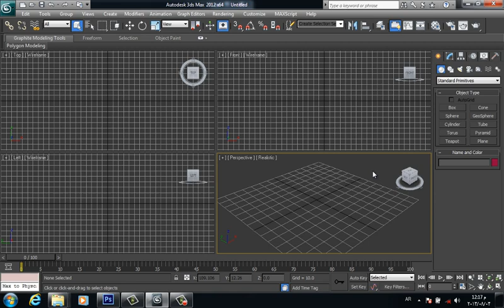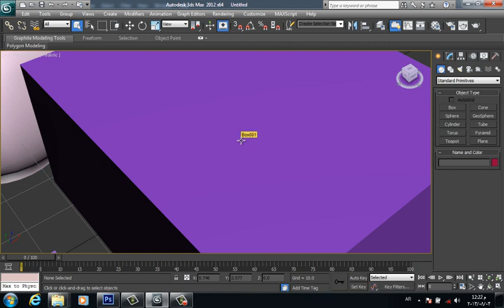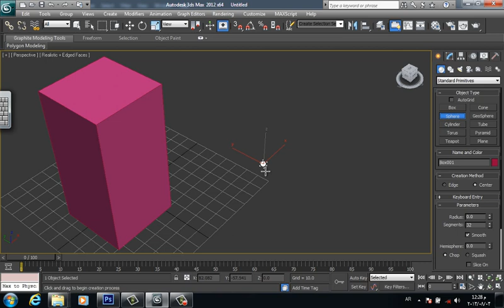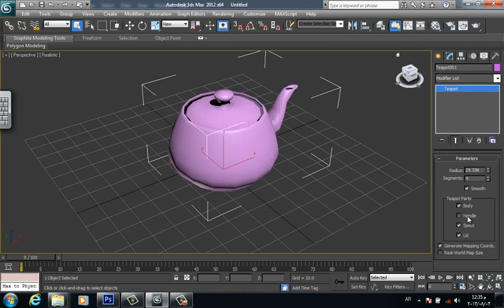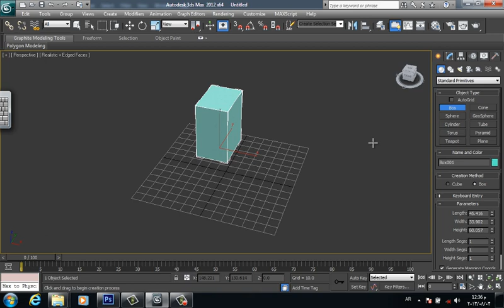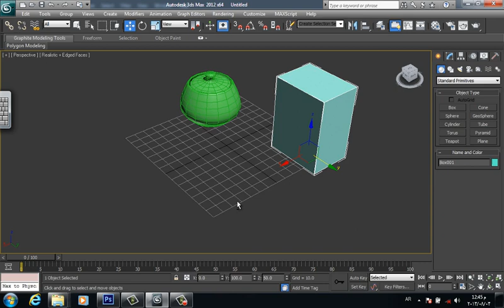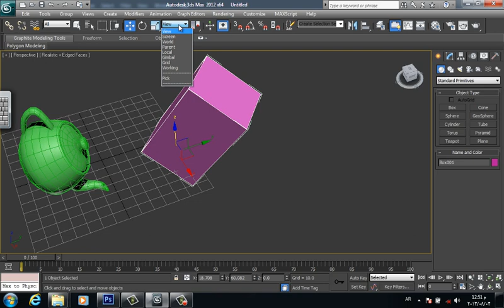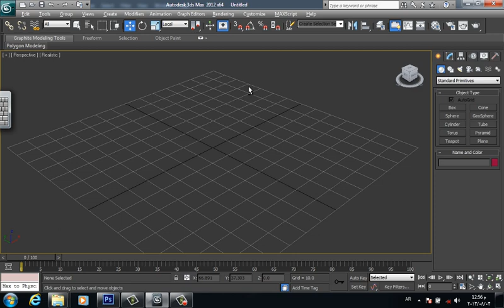01. Lecture 01/1 | Introduction & Workspace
هذه أحد الدورات التي استهدفت مجموعة من طلاب الهندسة المعمارية مخصصة لتمكين المتابع للتدرب على استخدام برنامج ثري دي ماكس
3DsMax من الصفر حتى الاحتراف بشكل فردي دون الحاجة لمتابعة من قبل مختص , تشمل الدورة أكثر من 100 تمرين مباشر لنماذج معمارية مصممة خصيصاً لكل مرحلة من مراحل الدورة لدى المتدرب , ومختتمة بمشروعين خاصين بالتصميم الداخلي والخارجي ..
 على الرغم من أن الدورة مسجلة على نسخة قديمة نسبياً 2012 إلا أن الأساسيات المذكورة هي واحدة في كافة النسخ .
    لتحقيق أكبر قدر ممكن من الفائدة أرجو المتابعة الجلسات بشكل يومي وتفرغ مالا يقل عن ساعتين لاعادة التمارين المنفذة بشكل دقيق , بفضل الله استفاد عدد كثير من المتدربين من هذه الدروس وتمكنو من الوصول لنتائج متقدمة بجهد شخصي وتفرغ مع تنفيذ التمارين ..

يمكنكم زيارة الرابط التالي لتحميل الملفات والصور المستخدمة والتي ستستخدم مستقبلا في الجلسات القادمة :

أرجو ان تحقق هذه الجلسات الفائدة لكم واتمنى لكم التوفيق ...

م. مصدق حلواني ..

Beirut - Lebanon

My Services include but are not limited to:
◾ 3D Printing

Beirut - Lebanon